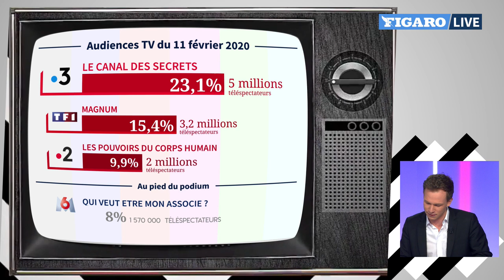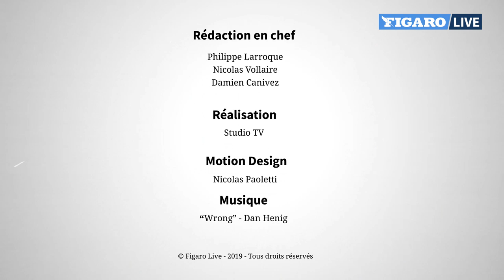Lucien Jean-Baptiste: «La couleur de peau, je m’en fous!»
Le comédien interprète l’un des rôles principaux dans Il a déjà tes yeux, ce mercredi soir sur France 2. Invité du «Buzz TV», il dévoile le message qu’il souhaite transmettre à travers cette série.